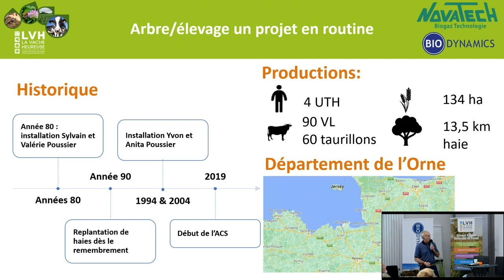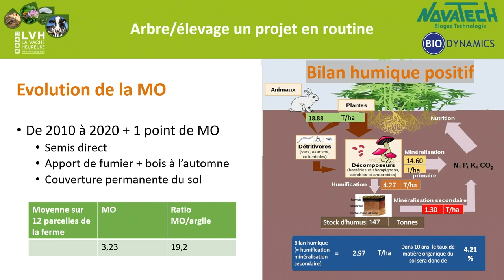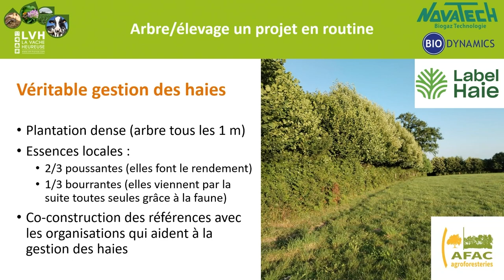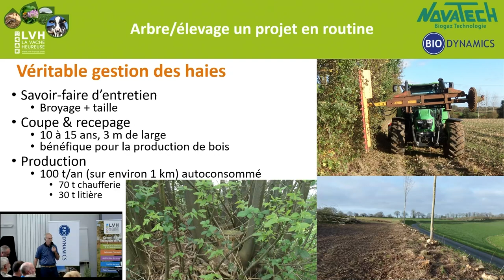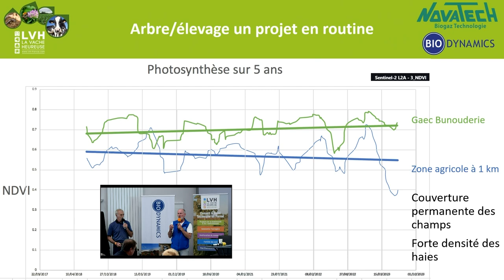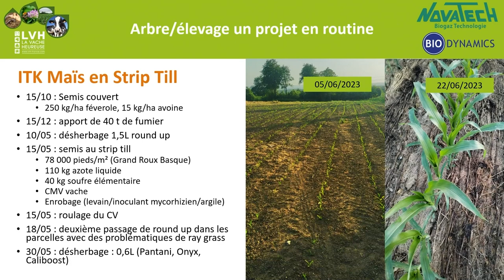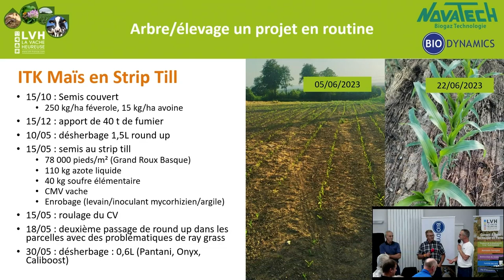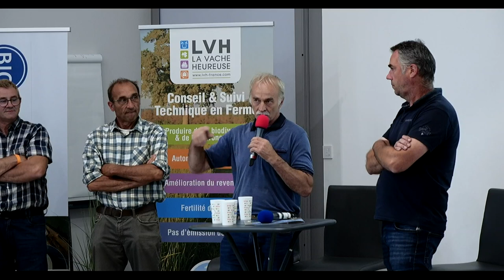L'arbre dans l'élevage, un projet en routine, Sylvain Poussier